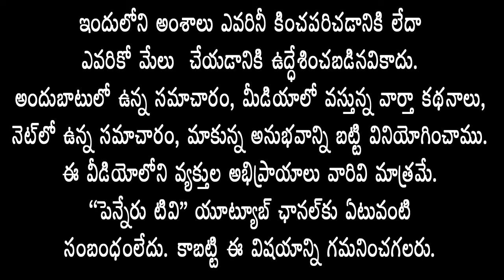RSS RALLY | వందేళ్ళ కు RSS - పథ సంచలనం ర్యాలీ | Penneru news